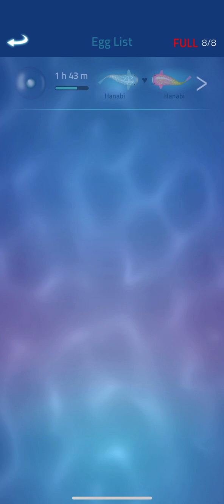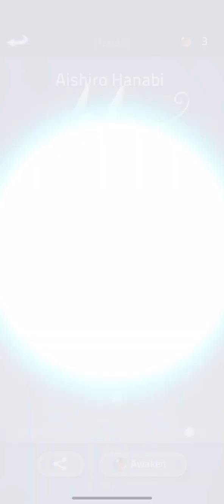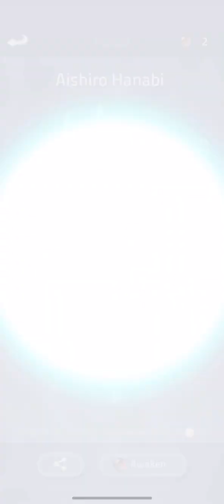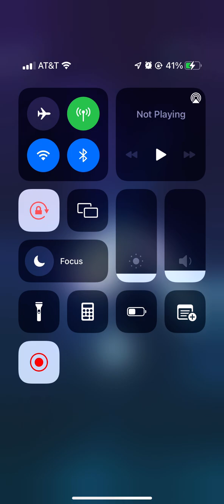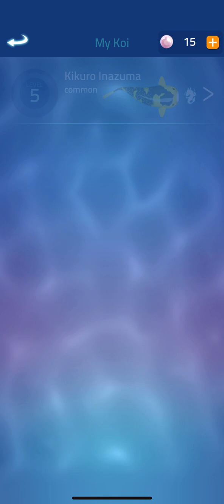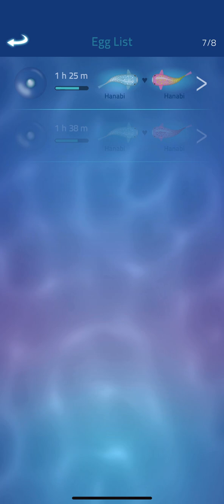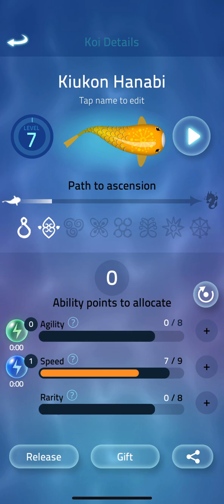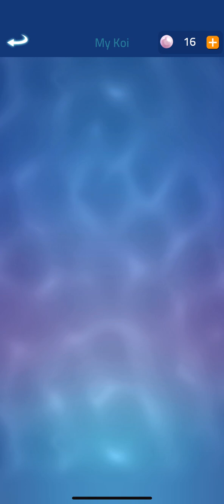Zen Koi 2 | Episode 6 (10/64 Koi, 5/64 Dragons)